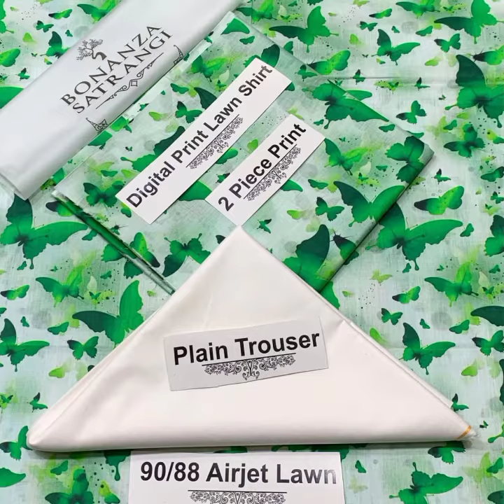stylish branded cotton frok style dress 2pc 2023 collection